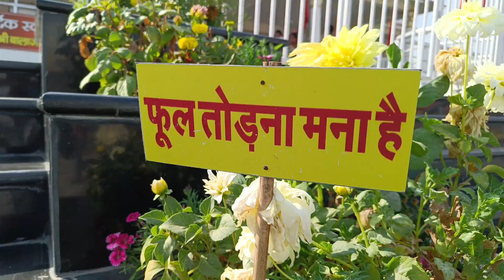Shree bala ji sarkar vlog 🙏 | KANPUR | SALEMPUR | PD0001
बागेश्वर धाम सरकारShree bala ji sarkar vlogश्री बागेश्वर धाम सरकारdhirendra krishna shastribageshwar dhambala ji bhajan 2022new bala ji bhajanmehandipur bala ji bhajan

nageswar dham bageshwar dham sarkarbageshwar dham livebageshwar dham ki kathabageshwar dham songbageshwar dham statusbageshwar dham bhajanbageshwar dham sarkar livebageshwar dham newsbageshwar dham bababageshwar dham videobageshwar dham video livenew vlog